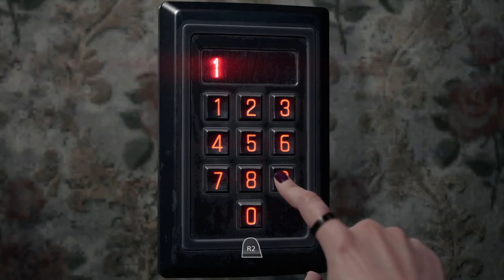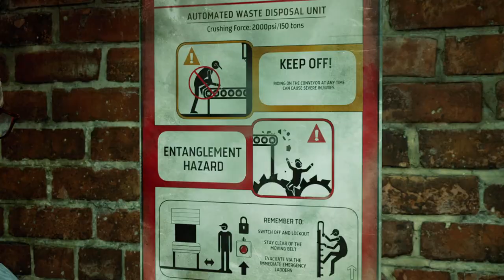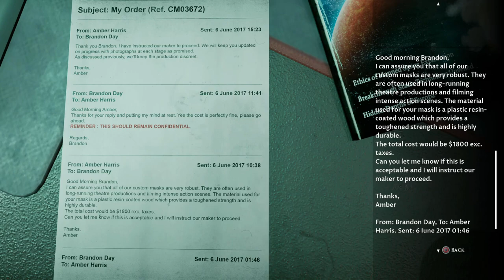finding the killer's SECRET room...| The Devil In Me